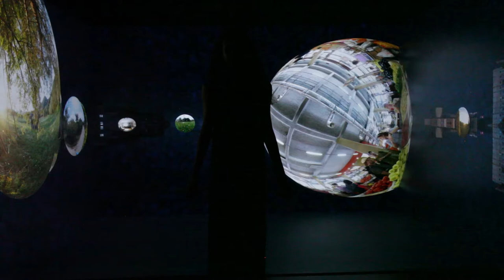CONTRAPARTIDA filmare repetitie 08.2017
Contrapartida este un proiect inițiat de Cinty Ionescu, designer video,  și creat pentru spațiul de proiecție imersivă CAVE al Centrului Internațional de Cercetare și Educație în Tehnologii Inovativ Creative – CINETic, a cărui premieră a avut loc în perioada 17 -21 octombrie  în cadrul evenimentului “Eastern European VR Worldbuilding Lab”, organizat de CINETic.

Proiectul Contrapartida are două componente: un performance multimedia imersiv care folosește, în premieră în România, conținut vizual 360 și o instalație imersivă și interactivă.

Textul Contrapartida a fost comisionat special pentru acest proiect lui Ovidiu Rogalski,  care a primit Premiul I la Concursul de creație artistică “Max Blecher” 2017 cu tematica “Irealitatea imediată”, secțiunea Teatru.
Contrapartida este un proiect co-produs de Cinty Ionescu în parteneriat cu Universitatea Națională de Artă Teatrală și Cinematografică “I.L. Caragiale” și Centrul Internațional de Cercetare și Educație în Tehnologii Inovativ Creative – CINETic.

Echipa Contrapartida:

performer: Irina Artenii,
regia & continut video: Cinty Ionescu,
text : Ovidiu Rogalski,
scenografie virtuală: Ciprian Făcăeru (Augmented Space Agency),
mișcarea scenică: Andreea Duță,
sound design: Sorin Păun Randomform.